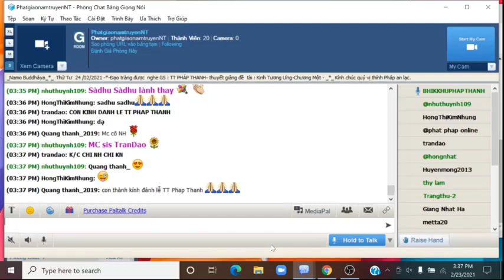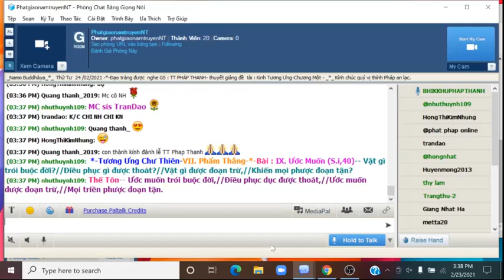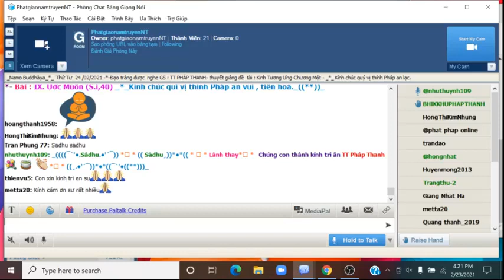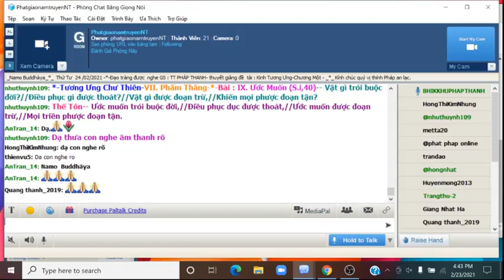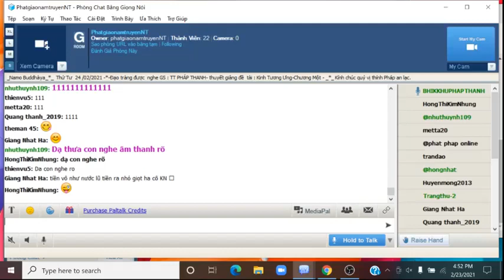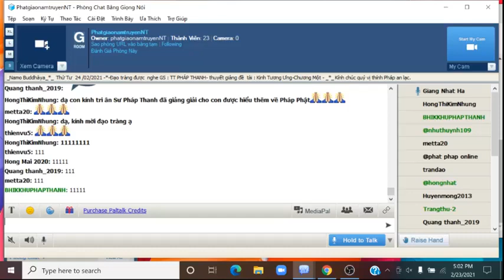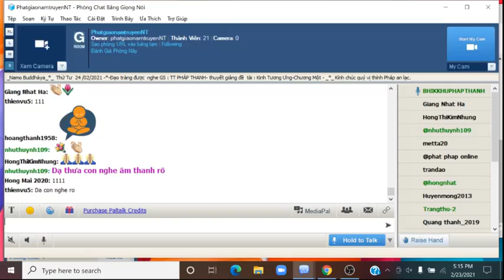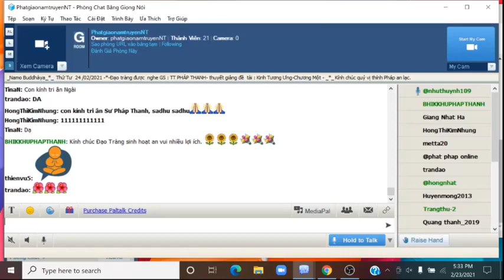24-02-2021_Room PhatgiaonamtruyenNT Thứ Tư.TT Pháp Thanh giảng Tương Ưng Kinh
PhatgiaonamtruyenNT Thứ Tư Feb 24-2021.TT Pháp  Thanh- trình bày đề tài : " Tương Ưng Kinh -(Samyutta Nikàya)-" Chương Một -Tương Ưng Chư Thiên-VII. Phẩm Thắng (S.i,39)-*-IX. Ước Muốn (S.i,40)

@@@ IX. Ước Muốn (S.i,40)

-- Vật gì trói buộc đời?
Ðiều phục gì được thoát?
Vật gì được đoạn trừ,
Khiến mọi phược đoạn tận?
-- Ước muốn trói buộc đời,
Ðiều phục dục được thoát,
Ước muốn được đoạn trừ,
Mọi triền phược đoạn tận.